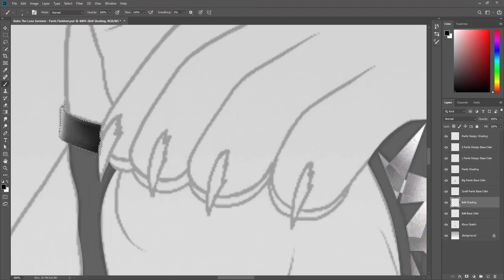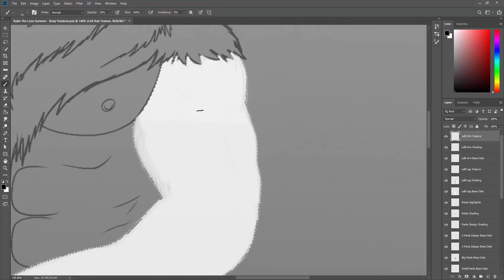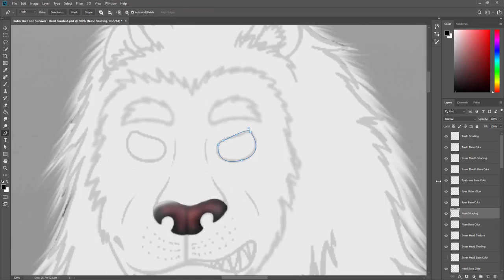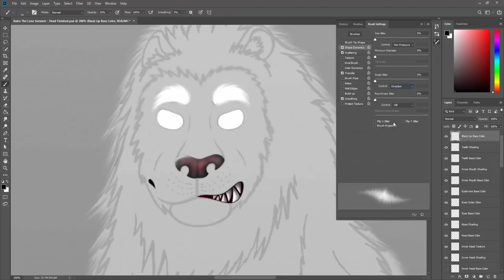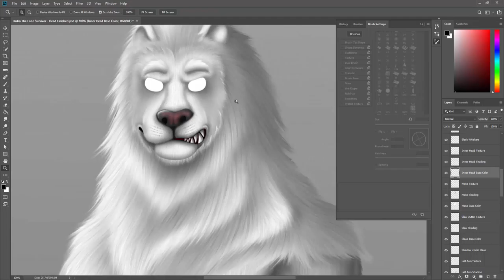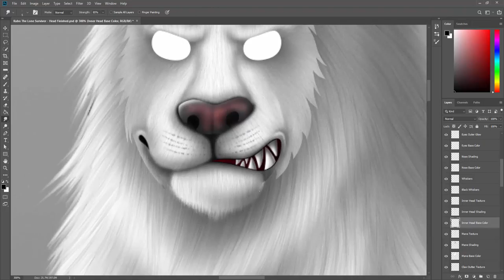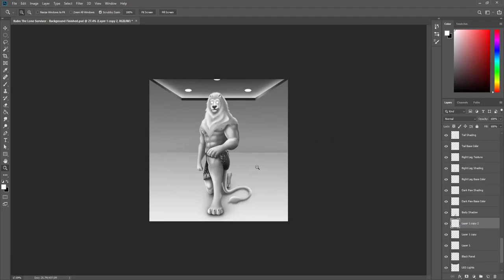Anthro Drawing - Kubo the Lone Survivor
Well I have finally perfected my fursona. This is Kubo fully remastered character design. I didn't put a lot of detail like his weaponry cause I wanted to focus more on his look than anything else. I'm really proud of how far I have come with all my characters and the way I choose to represent them digitally.